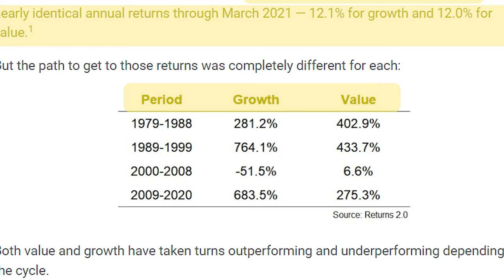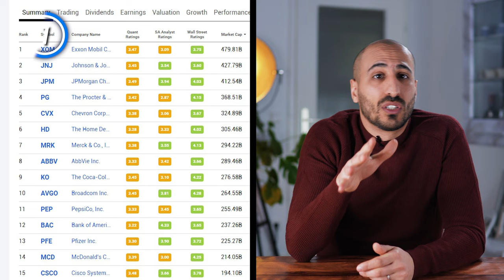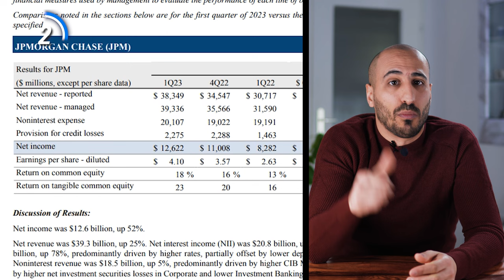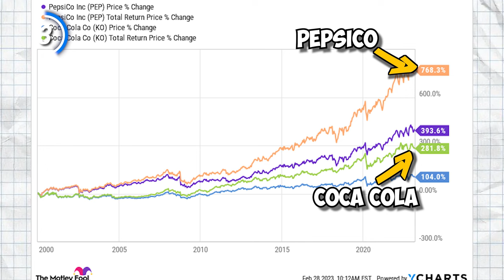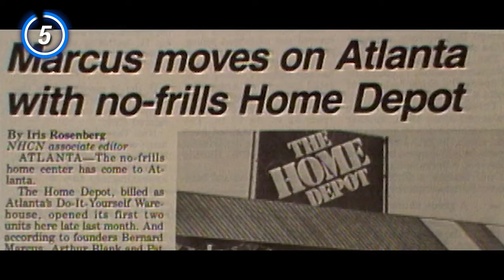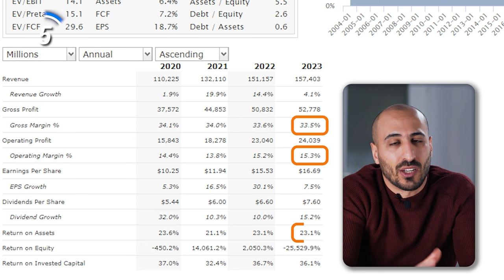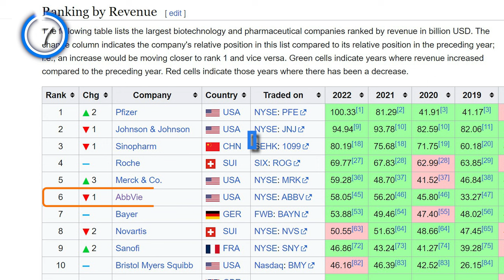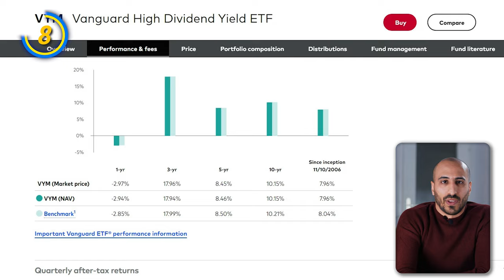7 Dividend Stocks that Pay Me $3,000 per year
In today's video I'm going to share with you 7 dividend stocks that pay me over $3,000 per year ($250+ per month).
Before getting into the list, I'll briefly explain why I believe that dividend paying value companies might outperform again in the next 10 years and what you should avoid when looking for dividend stocks or dividend ETFs.
So don’t skip the intro ;)

Timestamps
00:00 Intro
00:31 Why Value will Outperform Growth
01:34 #1
03:17 #2
04:31 #3
06:15 #4
07:52 #5
09:14 #6
10:43 #7
12:28 #8 - Bonus

► FREE BITCOIN:
- Get 100 USDT trading fee rebate + Save 20% commission fee FOR LIFE on Binance
- Get 100 USDT Trading Fee Credit by depositing 50$ on Binance
- Earn Up To 250$ in BTC with this link on BlockFi

► FOR EUROPEAN INVESTORS:
- Trade Republic: get a FREE STOCK valued up to 100€ with this
- Scalable Capital: Get 2,3% for cash + Prime+ for FREE for 3 Months

This content is for education and entertainment purposes only. I do not provide investment, legal, or tax advice. The information is being presented without consideration of the investment objectives, risk tolerance, or financial circumstances of any specific investor and might not be suitable for all investors. Past performance is not indicative of future results. All investing involves risk, including the possible loss of principal.